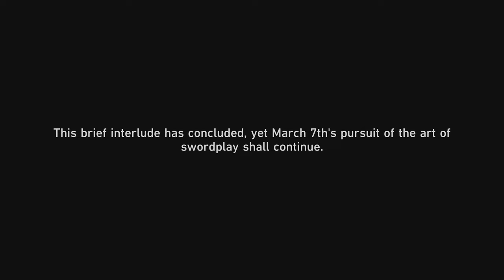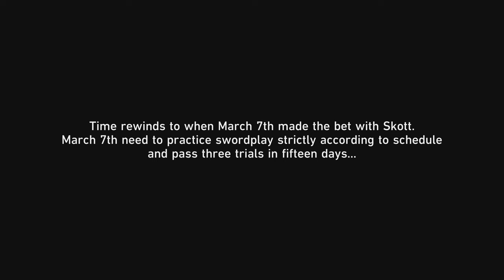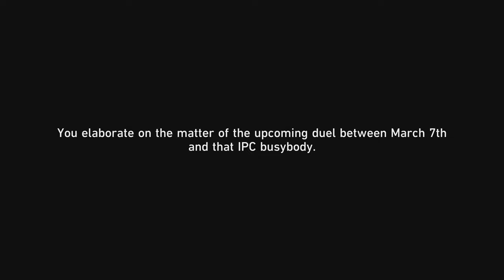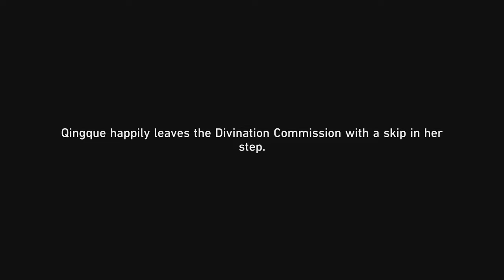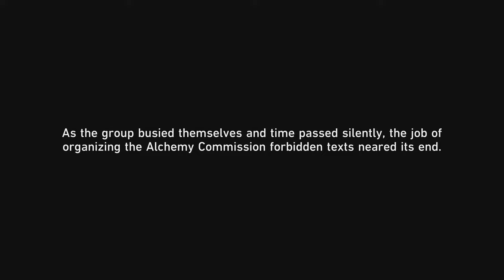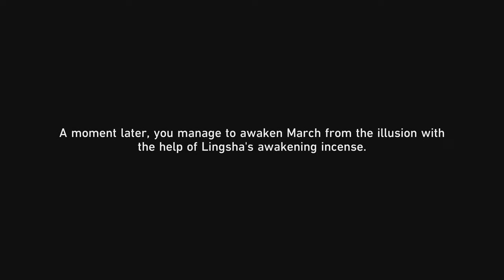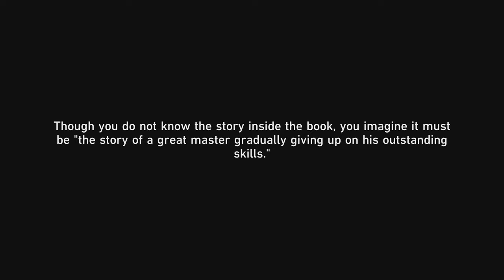Honkai Star Rail 2.4 Event Saga of Primaveral Blade Part 2